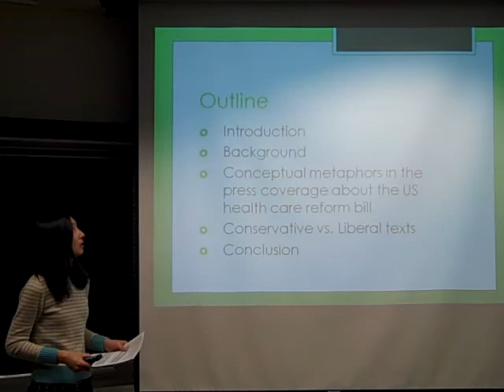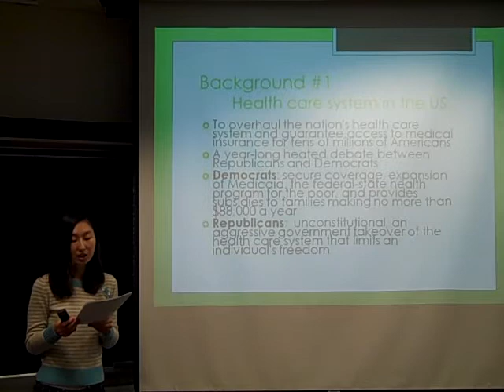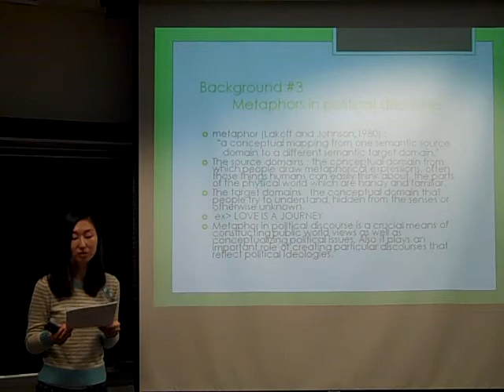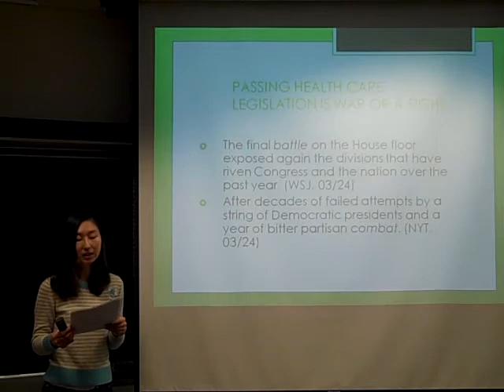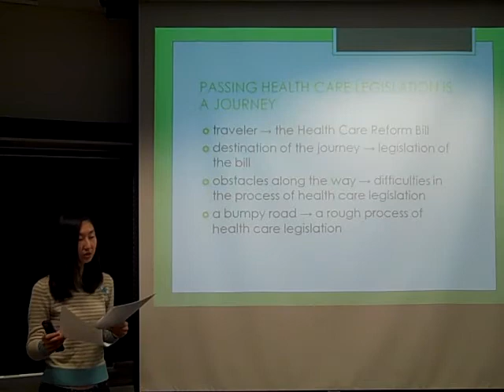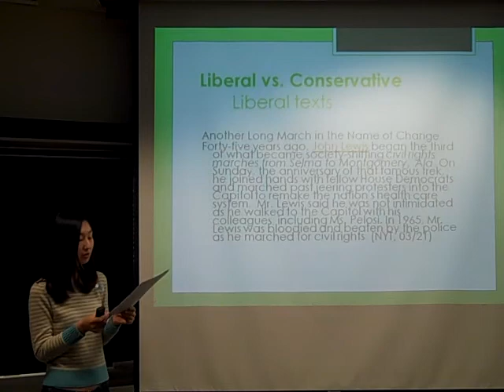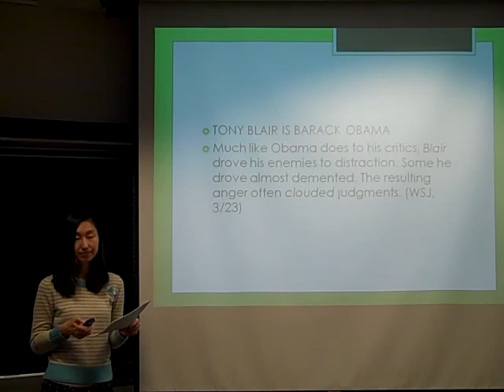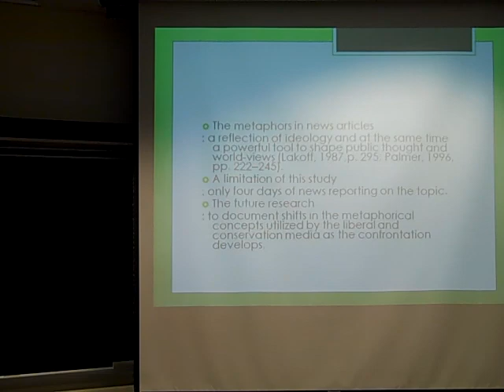ACE 0545 ShimLew